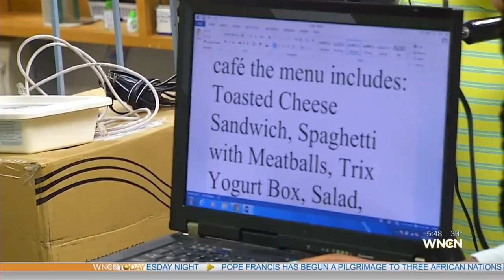Raleigh students learn TV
Students at Hunter Elementary School in Raleigh learn all about broadcasting.